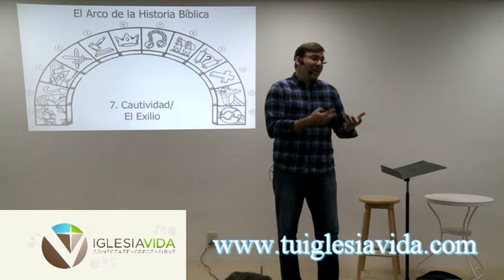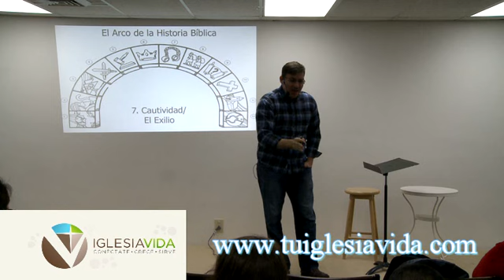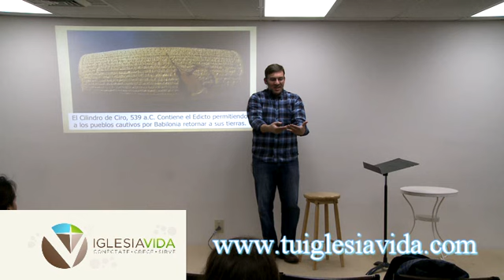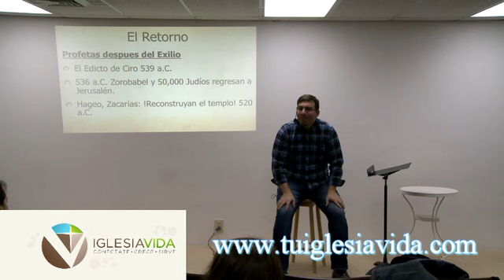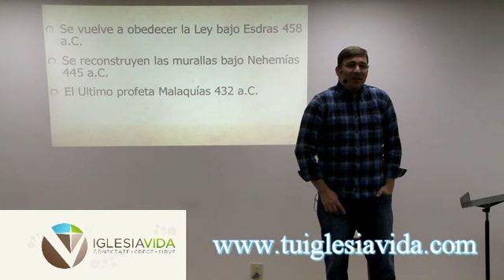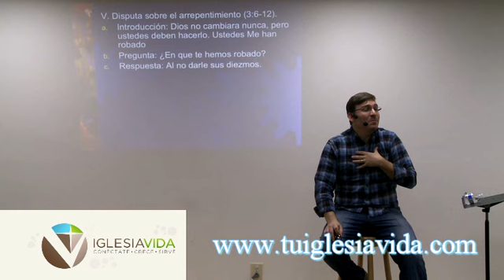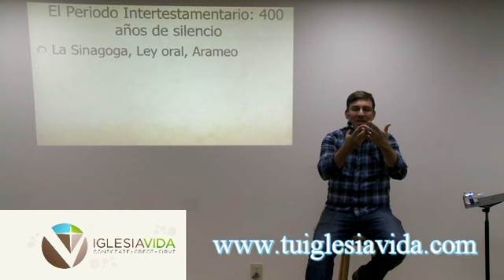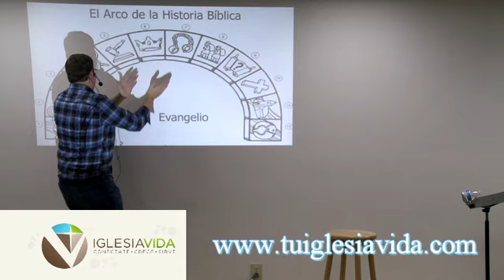Panorama de la Historia Bíblica 3 Iglesia Vida Pastor Carlos Andres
Alguna vez te has preguntado de que trata la Biblia? Como la entiendo? Ven hoy para la tercera parte del Panorama de la Biblia.